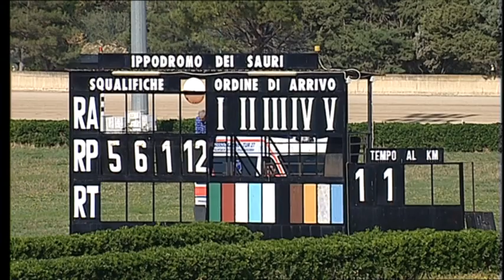Ippodromo dei Sauri - 2' corsa del 27.10.2022